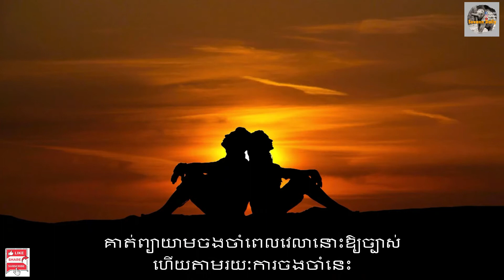Trips# Sovann Daily#MentalTraining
ចិត្ត ជាស្នូលនៃជីវិត ជាមជ្ឈមណ្ឌលកណ្តាល និងជាទីដែលអ្នកតាំងស្មារតី ដើម្បីដឹកនំាខ្លួនទៅតាមគុណតម្លៃជីវិតដែលបានកំណត់។ វាជាដែនឯកជនបំផុតនៃជីវិត ហើយក៏ជាកន្លែងដ៏សំខាន់ជាទីបំផុតផងដែរ។  វាថែមទាំងជាប្រភពផ្តល់កម្លាំងចិត្ត និងលើកតម្កើនអ្នកហើយថែមទំាងជួយផ្សារភ្ជាប់អ្នកទៅនឹងសេចក្តីពិតទំាងឡាយ ដែលគ្មានទីបំផុតរបស់មនុស្សជាតិ ម្យ៉ាវិញទៀតមនុស្សប្រើប្រាស់ចិត្តខុសៗគ្នា(Stephen R. Convey, 2017)។
ការធ្វើឱ្យចិត្តវិញាណកាន់តែមោះមុត ជាការផ្តល់ភាពដឹកនាំឱ្យដល់ជីវិតអ្នក ហើយវាមានទំនាក់ទំនងយ៉ាងស្អិតរមួតជាមួយនឹងទម្លាប់ហ្វឹកហាត់ផ្លូវចិត្ត។
ខ្ញុំមានអារម្មណ៍មោះមុតនឹងការធ្វើសមាធិសូត្រធម៌ជារៀងរាល់ថ្ងៃ ព្រោះធម៌គឺតំណាងឱ្យគុណតម្លៃរបស់ខ្ញុំ។ រាល់ពេលដែលខ្ញុំអានធម៌ និងធ្វើសមាធិ  ខ្ញុំតែងមានអារម្មណ៍ស្រស់ថ្លា មានកម្លាំងចិត្ត មោះមុត និងមានការតំាងចិត្តឡើងវិញ ដើម្បីអនុវត្តតាម។ ក្រៅពីនេះ ការដាក់អារម្មណ៍ជាមួយអក្សរសាស្រ្ត ឬដូរតន្ត្រីល្បីល្បាញ ក៏អាចធ្វើឱ្យចិត្តវិញាណស្រស់ថ្លា និងមោះមុតផងដែរ។ មានមនុស្សខ្លះរកឃើញសេចក្តីស្រស់ថ្លាចិត្ត តាមរយៈការនែបនិត្យនឹងធម្មជាតិ។ ធម្មជាតិតែងផ្តល់មរតកជាពរជ័យទៅឱ្យបុគ្គលណាដែលគៀកគិតនឹងវា។ វេលាពេលអ្នកអាចដកខ្លួនចេញអំពីសម្លេងត្រហឹងអើងកងនៅទីក្រុង ហើយលាក់ខ្លួននៅក្នុងធម្មជាតិ រួចសញ្ជឹងស្តាប់សម្លេងរបស់វា អ្នកនឹងប្រែជាស្រស់ថ្លាឡើងវិញមិនខាន។ ជាដំបូងឡើយ ចិត្តរបស់អ្នករឹងមំាំ គ្មានអ្វីអាចរំខានបាន ឬសឹងតែគ្មានក្តីបារម្ភ កំហឹង និងក្តីអន្ទះសារអ្វីសោះ ប៉ុន្តែបន្តិចម្តងៗ សម្លេងពីពិភពខាងក្រៅ ចាប់ផ្តើមចូលមកទន្ទ្រានផ្លូវចិត្តមួយនេះ (Stephen R. Convey, 2017)។
ផ្អែកតាម លោក អាហ្ស៊ ហ្គោឌិន(Artur Gordon) បានចែករំលែករឿងដ៏អាស្ចារ្យ និងគួរឱ្យជក់ចិត្តមួយទាក់ទងនឹងបទពិសោធន៍ក្នុងការធ្វើចិត្តរបស់គាត់ឱ្យស្រស់បំព្រងឡើងវិញ  ហើយដែលគាត់បានកត់ត្រាទុកនៅក្នុងរឿងខ្លី មានចំណងជើថា “The Turn of the Tide” ។ រឿងនេះបានពណ៌នាអំពីគ្រាមួយនៃជីវិតរបស់គាត់ នៅពេលមួយដែលគាត់ចាប់ផ្តើមមានអារម្មណ៍ថាអ្វីៗគ្រប់យ៉ាងប្រែជាអាក្រក់ និងដើរថយក្រោយ។ ភាពស្វាហាប់របស់គាត់ប្រែជាស្ពឹកស្រពន់ ការប្រឹងប្រែងក្នុងការសរសេរនិពន្ធបានប្រែជាគ្មានបានលទ្ធផល ហើយស្ថានភាពវិវត្តន៍កាន់តែអាក្រក់ទៅពីថ្ងៃទៅមួយថ្ងៃ។ ចុងក្រោយលោកក៏សម្រេចចិត្តទៅជួបដុកទ័រ។ ក្រោយពីបានពិនិត្យឃើញថារូបកាយគ្មានបញ្ហាអ្វីកើតឡើង ដុកទ័រក៏បានស្នើឱ្យលោកចំណាយពេលមួយថ្ងៃ (3:44.07 , 3.77) ទៅអង្គុយកន្លែងដែលគាត់ធ្លាប់សប្បាយចិត្តបំផុតកាលពីនៅវ័យកុមារ ។ គាត់អាចខ្ចប់អាហារទៅជាមួយ តែគាត់មិនត្រូវនិយាយជាមួយនរណាម្នាក់ ហើយមិនត្រូវអាន សរសេរ ឬស្តាប់អ្វីឡើយ។ តមកដុកទ័រសរសេរក្រដាសវេជ្ជបញ្ជាចំនួនបួន ហើយប្រាប់គាត់ថាត្រូវបើកម្តងមួយៗ នៅម៉ោង ៩, ម៉ោង ១២, ម៉ោង ០៣រសៀល និងម៉ោង៦ ល្ងាច។ ដុក៧ទ័របន្ថែមថា “ពេលលោកធ្វើតាមក្រដាសរបស់ខ្ញុំហើយ លោកនឹងលែងគិតថាខ្ញុំបំប្លែងជាមួយលោកទៀតទេ ” (Stephen R. Convey, 2017)។
នៅព្រឹកបន្ទាប់ ហ្គោដិន(Gordon) ធ្វើដំណើរទៅឆ្នេរសមុទ្រ។ នៅពេលម៉ោង ៩ គាត់បើកក្រដាសទី១ អាន “ស្តាប់ដោយយកចិត្តទុកដាក់”។ គាត់បានគិតថាដុកទ័រនេះប្រហែលជាឆ្កួតទេដឹង ។ ហេតុអ្វីគាត់ចំាបាច់ត្រូវអង្គុយស្តាប់រហូតដល់ទៅបីម៉ោង? តែគាត់បានយល់ព្រមធ្វើតាមការបញ្ជារបស់ដុកទ័រទៅហើយ  ហេតុនេះក៏អង្គុយស្តាប់។ ដំបូងគាត់ស្តាប់ ឮសម្លេងធម្មតារបស់រលកសមុទ្រ និងសម្លេងសត្វយំ។ បន្តិចក្រោយមក គាត់អាចឮសម្លេងម្យ៉ាងដែលគាត់មិនបានឮពេលគាត់ចាប់ផ្តើមដំបូង។ ពេលគាត់ផ្ទៀងស្តាប់ គាត់ចាប់ផ្តើមគិតអំពីមេរៀនដែលសមុទ្របានបង្ហាត់គាត់កាលពីគាត់នៅក្មេង មានដូចជាការអត់ធ្មត់  សេចក្តីគោរព និងសេចក្តីដឹងអំពីទំនាក់ទំនងនៃរបស់ទំាងពួងនៅក្នុងធម្មជាតិ។ គាត់ចាប់ផ្តើមស្តាប់សម្លេងទំាងនោះដោយស្ងៀមស្ងាត់ កាន់តែស្តាប់កាន់តែមានអារម្មណ៍សន្តិភាព(Stephen R. Convey, 2017)។
ដល់ពេលថ្ងៃត្រង់ ម៉ោង ១២ គាត់បើកក្រដាសមួយសន្លឹកទៀតអាន “ព្យាយាមត្រឡប់ទៅក្រោយ”។ “តើត្រឡប់ទៅរកអ្វី?”គាត់ឆ្ងល់។ ប្រហែលជាត្រឡប់ទៅរកកុមារភាព ឬប្រហែលជាអនុស្សាវរីយពីអតីតកាល។ គាត់ចាប់ផ្តើមគិតអំពីអតីតកាល អំពីពេលវេលារីករាយទំាងអស់ដែលគាត់មាន។ គាត់ព្យាយាមចងចំាពេលវេលានោះឱ្យច្បាស់ ហើយតាមរយៈការចងចំានេះ គាត់បានរកឃើញភាពកក់ក្តៅនៅខាងក្នុងចិត្ត(Stephen R. Convey, 2017)។
ដល់ម៉ោងបីរសៀល គាត់បានបើកក្រដាសទី៣ ។ ក្រដាសមុនៗមានភាពងាយស្រួលក្នុងការអនុវត្តតាម ក៏ប៉ុន្តែក្រដាសមួយនេះគឺខុសពីមុន។ វានិយាយថា “ពិនិត្យបំណងប្រាថ្នារបស់អ្នក”។ មុនដំបូងគាត់ប្រកាន់មាំនឹងខ្លួនឯង។ គាត់គ្រាន់តែគិតអំពីអ្វីៗ ដែលគាត់ចង់បានដូចជា ភាពជោគជ័យ កេរ្តិ៍ឈ្មោះ និងសុវត្ថិភាពជាដើម ហើយគាត់ការពារថារបស់ទំាងនេះ គឺត្រឹមត្រូវថែមទៀតផង។  ប៉ុន្តែបន្តិចម្តងៗគាត់ក៏ស្រាប់តែកើតមានគំនិតថ្មីដែលយល់ថាក្តីប្រាថ្នាខាងលើ គឺមិនល្អគ្រប់គ្រាន់សម្រាប់គាត់ឡើយ ហើយគំនិតថ្មីនេះទៀតសោត ទម្នងជាចម្លើយ ដើម្បីដោះស្រាយស្ថានភាពអាប់អួររបស់គាត់នេះហើយ(Stephen R. Convey, 2017)។ (7: 50.86)
គាត់ពិចារណាពីបំណងប្រាថ្នារបស់ខ្លួនយ៉ាងស៊ីជម្រៅ។ គាត់បានគិតអំពីក្តីរីករាយកាលពីអតីតកាល ហើយទីបំផុត ចម្លើយក៏លេចចេញមក។ “ពេលដឹងប្រាកដក្នុងចិត្តមួយរំពេចនោះ” ហ្គោដិន (Gordon) សរសេរថា “ខ្ញុំក៏យល់ថាប្រសិនបើមនុស្សម្នាក់ប្រាថ្នារបស់ខុស អ្វីៗផ្សេងទៀតនៅក្នុងជីវិតនឹងប្រែជាខុសទៅតាមនោះដែរ”។ ពោល មិនថាអ្នកជាអ្នករត់សំបុត្រ ជាងកាត់សក់  ជាអ្នកលក់ប័ណ្ណធានារ៉ាប់រង ជាមេផ្ទះ ឬមានមុខរបរជាអ្វីក៏ដោយ។ ទាល់តែអ្នកមានអារម្មណ៍ថាអ្នកកំពុងជួយអ្នកដទៃឱ្យប្រសើរឡើងទើបអ្នកអាចធ្វើការងារនេះបានល្អ ។ ប្រសិនបើអ្នកធ្វើការដើម្បីតែប្រយោជន៍ផ្ទាល់ខ្លួនឯង អ្នកនឹងធ្វើវាមិនបានល្អឡើយ នេះគឺជាច្បាប់ដែលនៅជាអមតៈដូចជាច្បាប់ទំនាញផែនដី(Stephen R. Convey, 2017)។
នាពេលម៉ោងប្រាំមួយល្ងាចមកដល់ វេជ្ជបញ្ជាចុងក្រោយមិនចំណាយពេលច្រើនដើម្បីបំពេញឡើយ។ “ចូរសរសេរក្តីកង្វល់របស់អ្នកដាក់លើឆ្នេរខ្សាច់”។ គាត់លុតជង្គង់ ហើយសរសេរពាក្យពេចន៍ជាច្រើនដោយប្រើសំបកគ្រុំមួយ បន្ទាប់មកគាត់ត្រឡប់ខ្លួនហើយដើរចេញទៅឆ្ងាយ។ គាត់មិនមើលក្រោយព្រោះគាត់ដឹងថាជំនោរសមុទ្រនឹងចូលមក ហើយយកក្តីកង្វល់នោះទៅទំាងអស់។ ការសម្រួចចិត្តវិញាណត្រូវការពេលវេលា ប៉ុន្តែវាគឺជាសកម្មភាពដែលយើងមិនគួរគ្មានពេលវេលា ដើម្បីមិនអើពើនឹងវាបានឡើយ(Stephen R. Convey, 2017)។